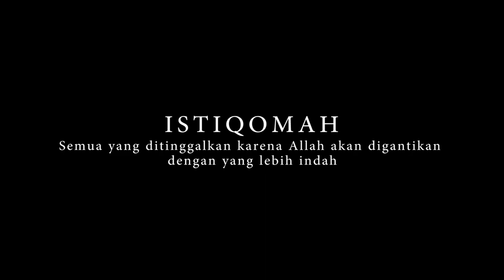Trailler Film Pendek Istiqomah - Pujama Production - KFPI KEMENAG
Judul : I S T I Q O M A H
Presented By : Pujama Production

Sinopsis/Storyline Film : Alya merupakan gadis muda yang baru saja Hijrah. Alya merasa dirinya sedang diterpa cobaan melalui pekerjaan yang sedang dicarinya, salah satunya cobaan untuk melepas hijabnya. Tetapi ujian tersebut tak menggoyahkan iman dalam hatinya, keistiqomahan Alya telah membuahkan hasil yang manis.

Pemain:
Juwita Kusuma Wardani sebagai Alya
Dwi Julian Pratama sebagai Yusuf
Meri Octaria sebagai Nur